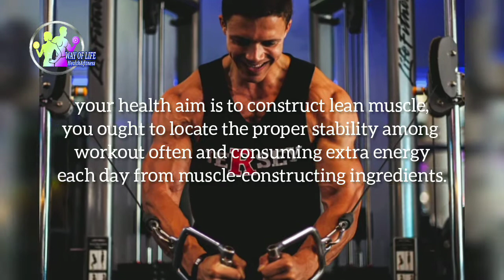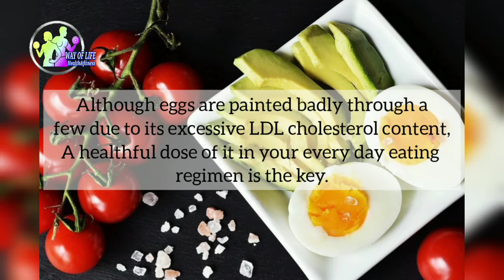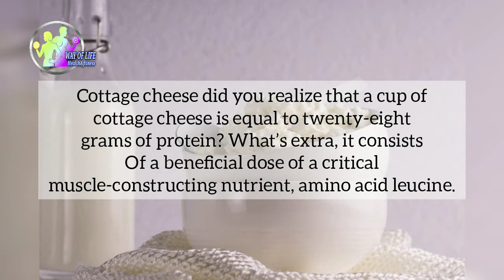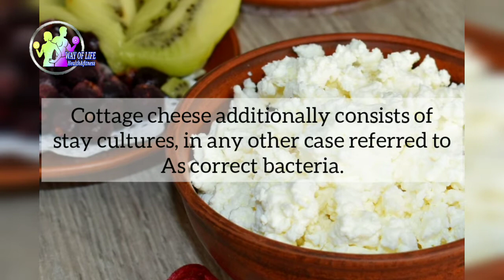The 5 best Muscle Building Foods (For a FAST Bulk)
Welcome To way of life Health & Fitness Tips, This Channel Is Mainly Focused About Health Tips, Fitness Tips, weight loss, how to eat healthy, fitness and nutrition, bodybuilding, gym, health & beauty, diet, Beard Styles as well.

This channel doesn't take any responsibility for any harm, side-effects, illness or any health or skin care problems caused due to the use of our content or anything related to this. "Take care of your body.It's the only place you have to live"